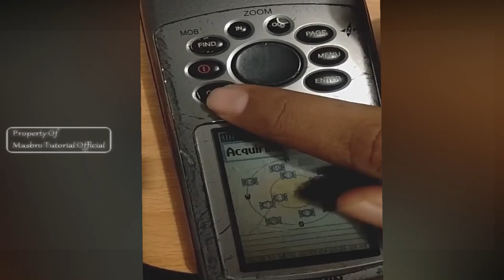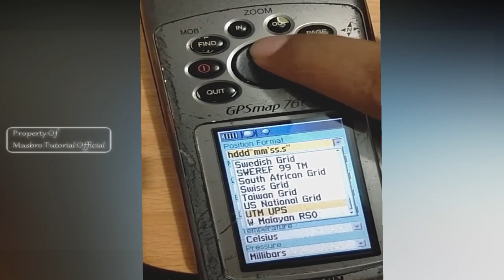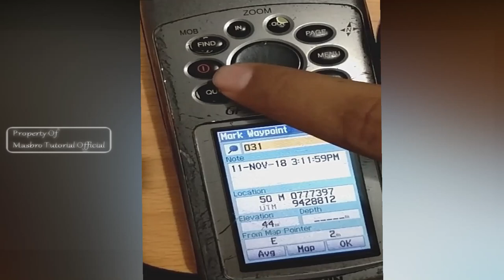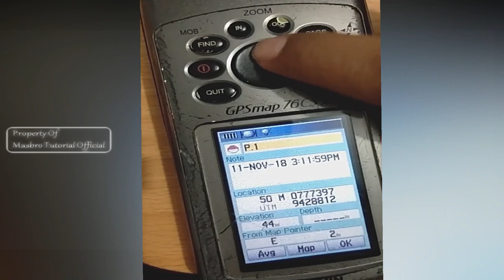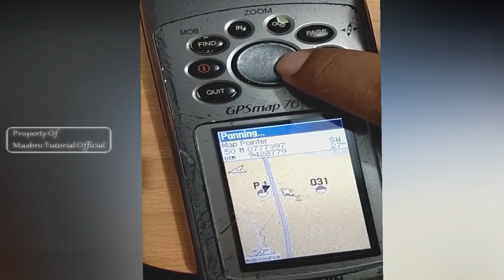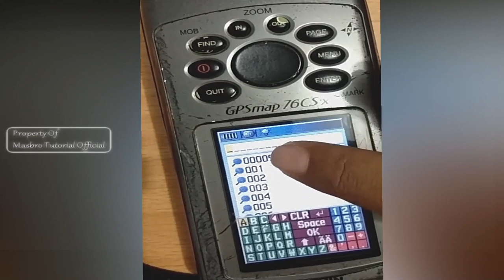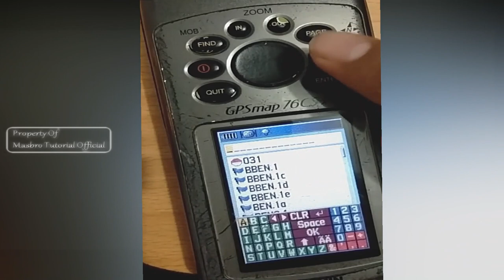CARA MENGGUNAKAN GPS GARMIN 76CSX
Video tutorial cara menggunakan gps garmin 76csx  (Tutorial Penggunaan GPS Garmin 76CS x). Cara mengoperasikan GPSmap76CSx mulai dari menghidupkan, mengganti format koordinat, cara tacking dan cara menyimpan titik koordinat lengkap dengan Tutorial penggunaan GPS (global positioning system). How to use gps garmin 76csx